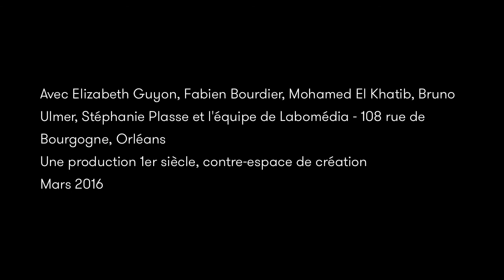Jusqu'à nouvel ordre - Résidence #1@ Labomédia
Jusqu'à nouvel ordre
Performance documentaire d'Elizabeth Guyon
Résidence #1 accueillie par Labomedia - 108 rue de Bourgogne - Orléans

Ce projet est né à la mort de mon grand-père, suite à la découverte de documents jusque là tenus secrets. Je découvre alors que ce patriarche silencieux, français patriote et homme de devoir, a méthodiquement fait disparaître un pan entier de son histoire, escamoté son nom, renié ses parents, caché ses origines étrangères et échappé de peu à la mécanique macabre d’assignation identitaire des services juifs du régime de Vichy. Était-il juif ? S’il ne l’était pas, pourquoi avoir caché tout ça ? Cette découverte m'inscrit dans une histoire qui jusque là ne m'appartenait pas.
Je m'intéresse dans mes projets aux individus devenus invisibles ou inaudibles dans le chaos du monde. Pour des raisons personnelles et artistiques, je plonge donc dans ces documents et démarre mon enquête. Aujourd'hui je met en scène un spectacle qui prend la forme d’une performance documentaire, d’une narration à plusieurs voix, la mienne, sur le plateau mais aussi les sources réelles : documents originaux, extraits d’interviews, notes de carnets, captations sonores...

La première est prévue en 2017/2018.

Ce projet est soutenu par la Région PACA, le CD13, la ville d'Arles. Les coproductions sont en cours. Il est produit par 1er siècle, contre-espace de création.